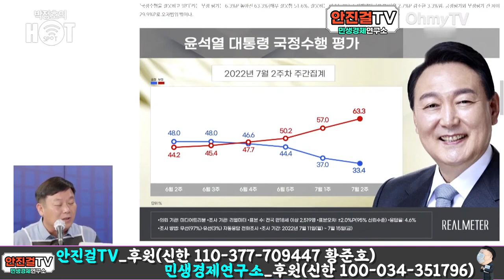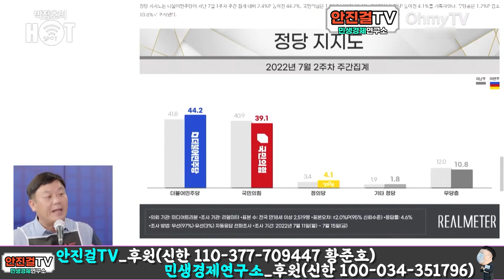[안진걸]_"윤석열 지지율 반등 어렵다" 단언한 이유!